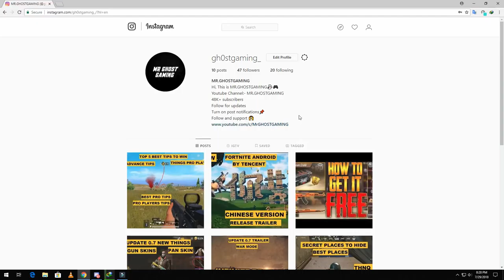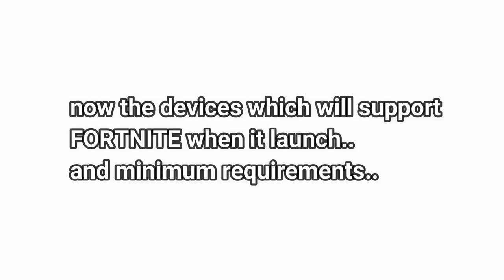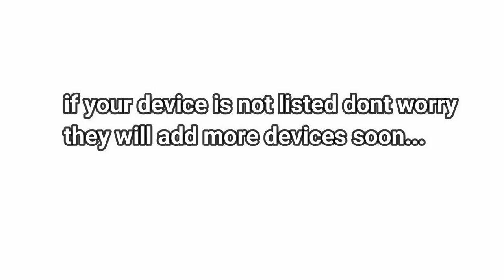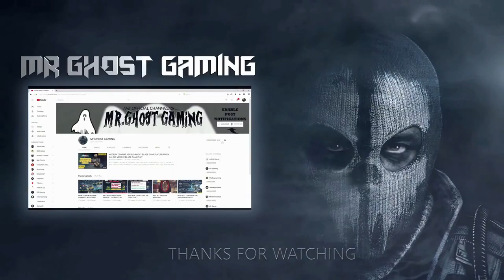FORTNITE ANDROID SUPPORTED DEVICES, MINIMUM REQUIREMENTS, RELEASE DATE